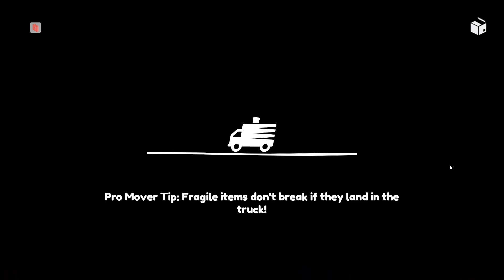Mildly Bad Drivers | Moving Out Vol 2